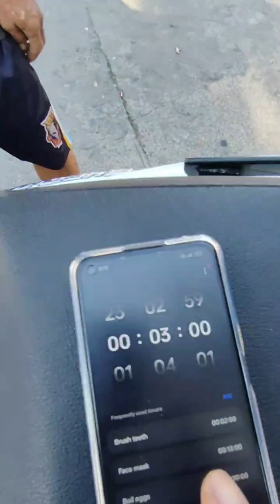Anong bansa ang "MADULAS"?